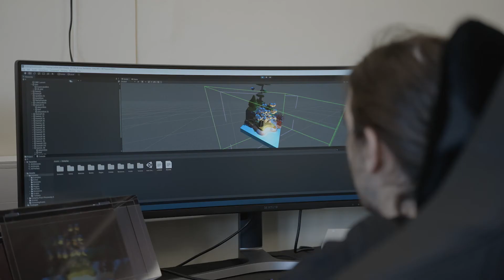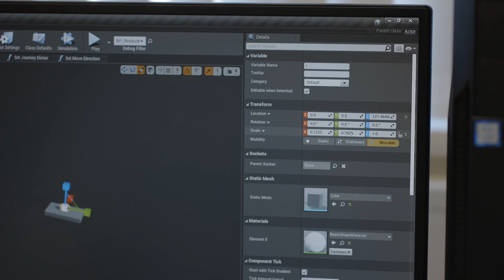Computing and Games Development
Our qualifications give you a thorough grounding in areas such as multimedia, networking, programming and computer games development.